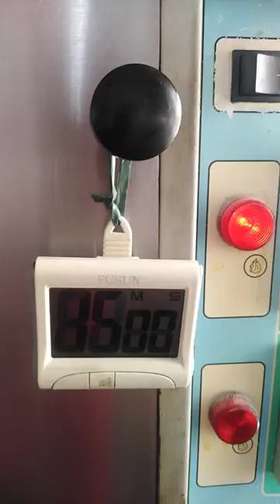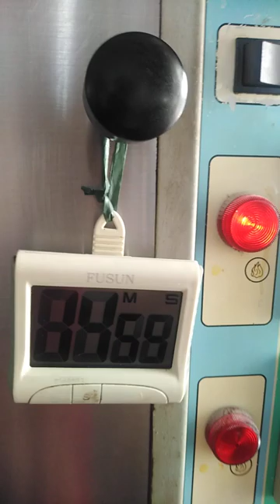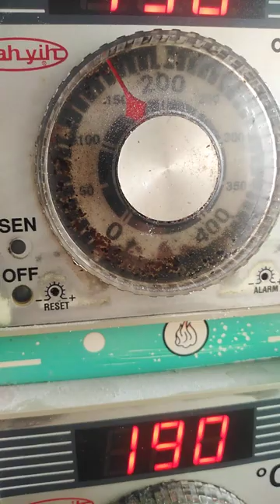12 June 2023